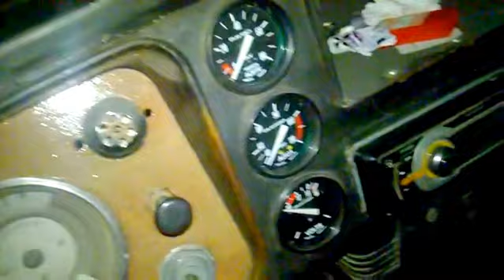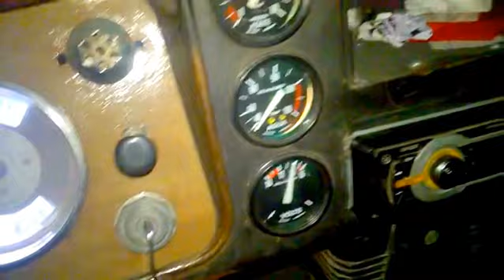RASTROJERO Emmanuel Graff pone en marcha su camión liviano en un día de heladas